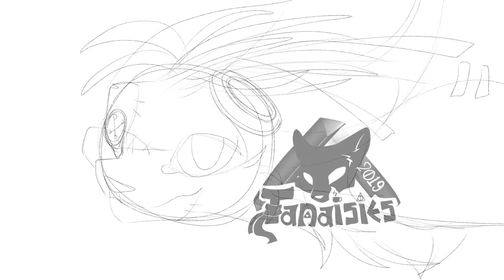Hexes// Speedpaint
(Français)
Fond d’écran pour Téléphone avec Koyoki! :D

(English)
Wallpaper for Phones with  Kyoki! :D

⚠️Je ne permet pas que mon art soit copié , reprit, utilisé , tracé , ou volé d’une quelconque façon que ce soit. ⚠️I do not allow my art to be copied, used, traced, or stolen in anyway.⚠️

Appli: Procreate & Videoperfect